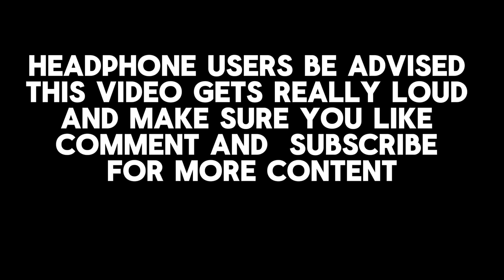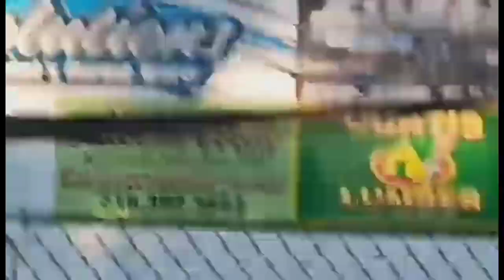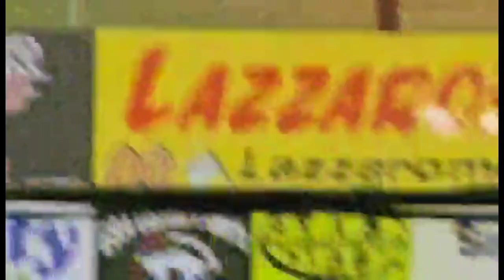Going to the races at Albany saratoga speedway 4/26/24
MY name is jayden I'm a content creator from upstate ny I make videos with my friends Aaron aka woodsman22 and nick aka hillbilly75 if you would like to support my channel since I'm not monitored yet you guys can cashapp me